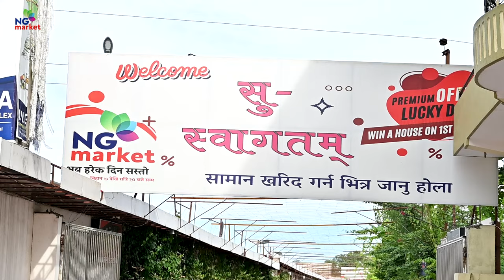New teej songs 2081 तीज गीत प्रतियोगिता NG#